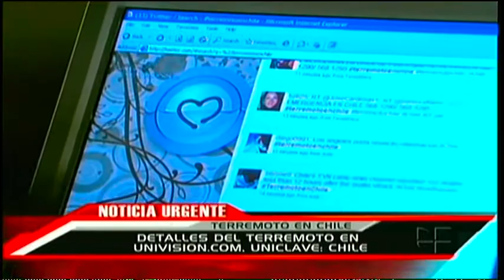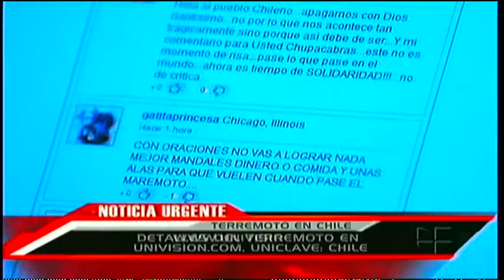Chile sufre terremoto de 8.8 02-27-2010